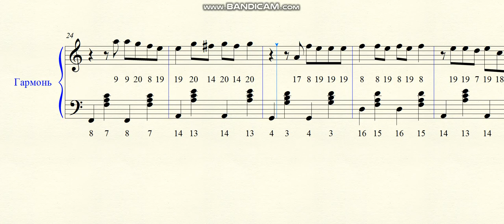Владимирский централ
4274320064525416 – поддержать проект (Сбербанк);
- ноты c текстом в PDF здесь;